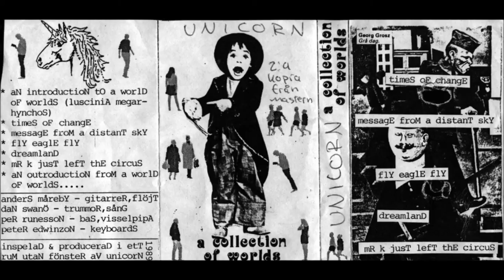Unicorn - At The End of The Bridge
Dan Swano's Unicorn.